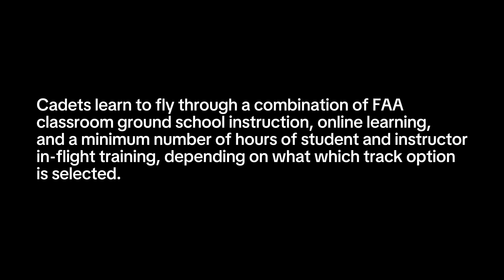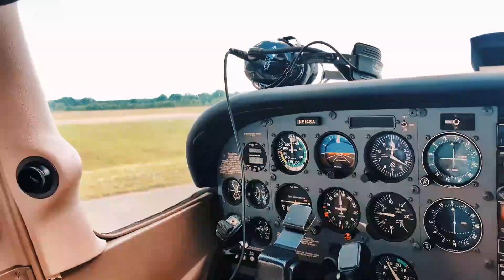THE FLYING TIGERS - Marion Military Institute Flight Program 2024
Introducing the FAA-certified flight training program, aka the Flying Tigers, here at Marion Military Institute. Future pilots can jump-start their civil or military aviation careers just a few miles from the MMI campus. Whether you want to fly for a commercial airline (and take advantage of a 2+2 transfer opportunity) or accumulate flight hours for your future military branch, we have a track for you.

Interested in joining the Flying Tigers and becoming Marion Made?

*Flight scholarships are awarded to individual MMI cadets to help defer costs.